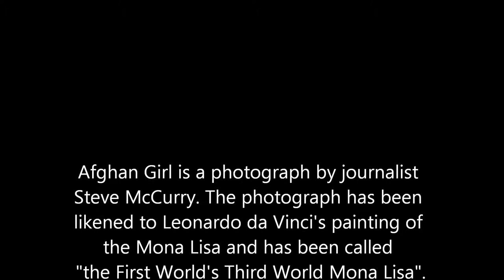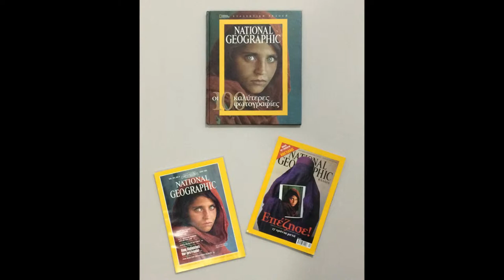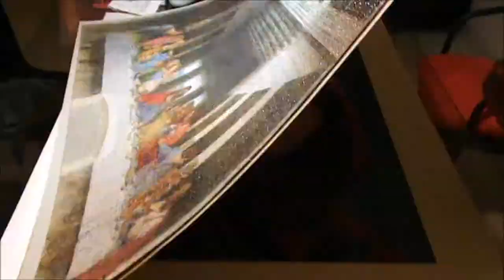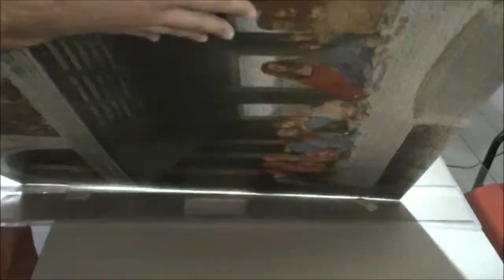Completing Jigsaw Puzzles #3 [2nd version with different music]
Due to youtube and facebook restrictions I had to change the background music.